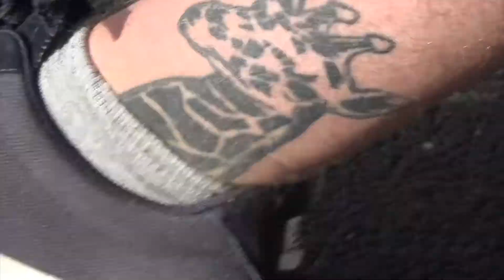London 2017 with Chris and Jake Tet